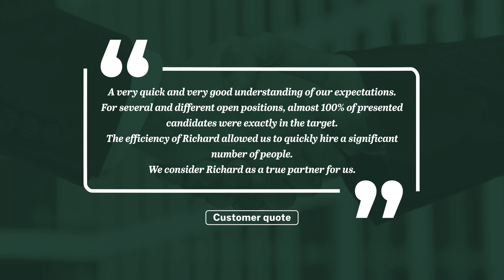Welcome to Grafham Walbancke